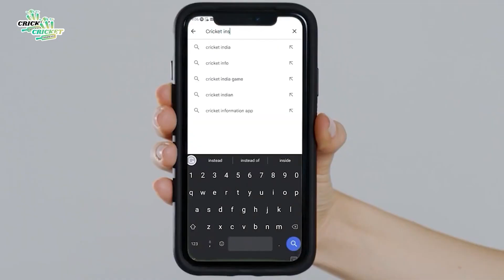Hardik Pandya की Gujarat पड़ गयी Mumbai पर भारी | Rohit Sharma | MI vs GT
Gujarat Titans put up a dominant performance as they beat Mumbai Indians by 55 runs in a one-sided encounter in the IPL on Tuesday. MI were given a challenging target of 208, but they struggled right from the start and eventually ended up with a meager score of 152/9.

MI lost their captain Rohit Sharma early in the powerplay and failed to utilize the opening overs to their advantage. They never recovered from the early setback and were behind the required run rate by the 10th over. Arjun Tendulkar and Piyush Chawla struck early for Gujarat Titans, getting the wickets of Wriddhiman Saha and Hardik Pandya respectively.

Shubman Gill played a vital role in the powerplay for GT before falling for a well-made 56 off 34 balls. David Miller and Abhinav Manohar then took charge and set up the innings for a big finish. Manohar scored 42 off 21 balls while Miller fell just short of a half-century with 46 off 22 balls. Rahul Tewatia played a cameo, smashing 20 runs off just 5 balls to help Gujarat Titans reach a formidable score of 207/6 in 20 overs.

In response, MI struggled to get going with Hardik Pandya and Mohammed Shami strangling them in the powerplay. Rashid Khan and Noor Ahmad then kept the pressure on MI and took wickets at regular intervals. MI never really got going and kept losing wickets, eventually finishing with a disappointing score of 152/9.

Overall, it was a clinical performance by Gujarat Titans with both bat and ball, while MI will be left to ponder their poor performance and look to bounce back in their next game.

IPL 2023 GT vs MI highlights | Gujarat Titans defeated Mumbai Indians | Shubman Gill | David Miller | Abhinav Manohar | Piyush Chawla | Noor Ahmad | GT beat MI by 55 runs | Md. Shami

Time Stamp
00:07 - Introduction
00:48 - IPL Records
01:16 - Gujrat Batting Lineup
01:45 - Shubham Gill
01:05 - Mumbai Batting Fails

Gujarat Titans: 207/6 (20.0)
Mumbai Indians: 152/9 (20.0)

Our understanding is that it is in correlation to Fair Right Use, however, given that it is open to interpretation, if any owners of the content clips would like us to remove the video, we have no problem with that and will do so as fast as possible.